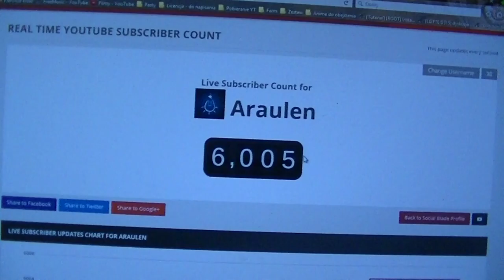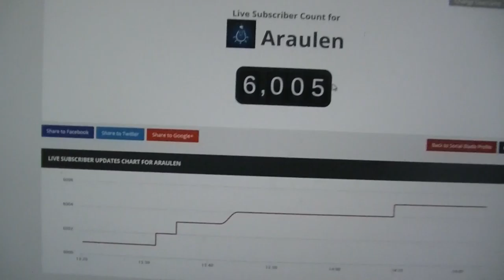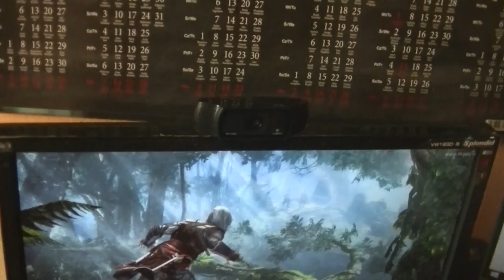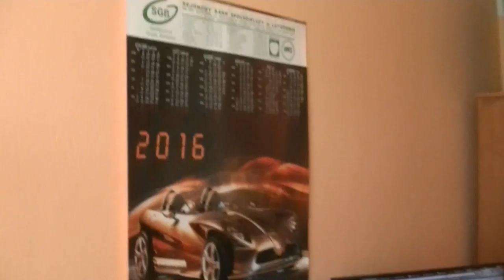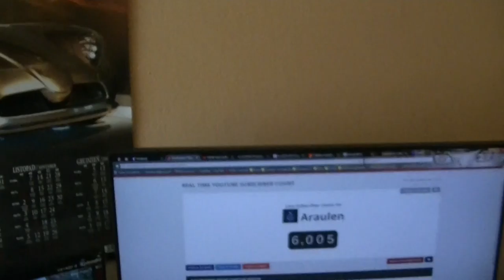MOJE MIEJSCE PRACY! 6ooo SUBS SPECIAL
►Niektórzy z Was tego chcieli :D
Jak widac - w luksusach się nie pławię, ale i w takich warunkach można pracować. Pniemy się w górę. ^^
►Dzięki!